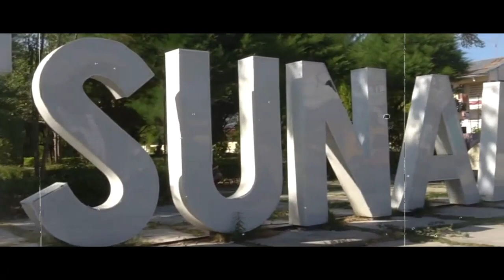♪ TURU BEAN ♫ ( Musik Official Mengenang Tsunami Maumere 1992 ) Cipt Felix Lamanepa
TURU BEAN ( Musik Official Mengenang Tsunami Maumere 1992 ) Cipt Felix Lamanepa  // TURU BEAN ( Musik Official Mengenang Tsunami Maumere 1992 ) Cipt Felix Lamanepa

Lagu mengenang bencana tsunami Maumere 1992
Ciptaan Felix Lamanepa
Penyanyi Anton Lamablawa

Sumber  @Google

Bantu Share like dan Comend ya